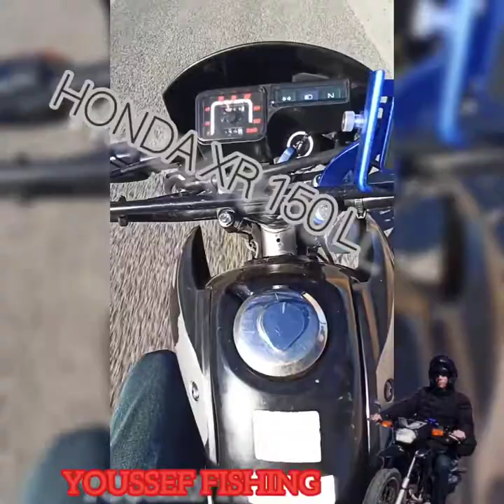HONDA-XR-150 VLOG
Honda XR 150l